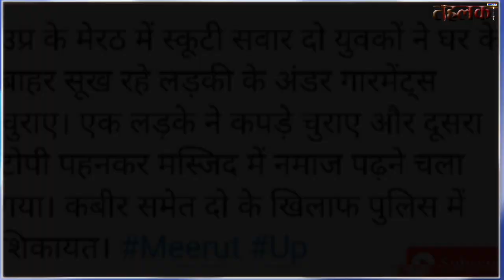पैंटी चोर गिरफ्तार ! Panty Chor | Undergarment Thief | UP Meerut News | Stealing Women’s Bra Panty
Panty Chor Meerut Thieves Stealing Women’s Undergarments, Arrested | Undergarment Thief | UP Meerut News | Stealing Women’s Bra Panty

Meerut News: A unique case of theft has been reported from Uttar Pradesh’s Meerut. On Sunday, two youths were caught stealing women’s undergarments that had been put out to dry. The entire incident has been caught on camera, and created quite a buzz on social media platforms. As seen in the video, the two youths can be seen stealing the undergarments from the clothesline and fleeing on their scooter on March 14. The video of the incident was shared on Twitter by journalist Sachin Gupta which shows two men arrive on a two-wheeler in a lane. One of the youth gets off from the bike while the other one sneakily steals the underwear hanging out for drying and drives away.